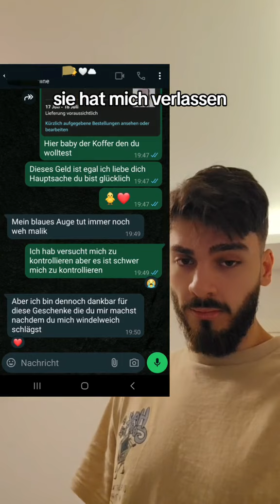Mois sein kleiner Bruder wurde von seiner Frau verlassen wegen dem Ruf von Mois